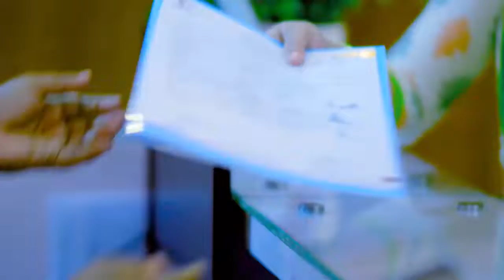হাঁটু, কোমর ও ঘাড় ব্যথা চিকিৎসার পর ভাল | Knee, Neck & Back Pain Treatment